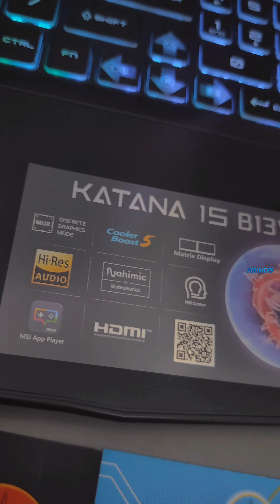𝐌𝐒𝐈 𝐊𝐀𝐓𝐀𝐍𝐀 𝟏𝟓 𝐁𝟏𝟑𝐕𝐄𝐊 𝐈𝟕 𝟏𝟑𝟔𝟐𝟎𝐇 𝟏𝟔𝐆𝐁 -𝟏𝐓𝐁 -𝐑𝐓𝐗𝟒𝟎𝟓𝟎 𝟔𝐆𝐁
𝐋𝐚𝐩𝐭𝐨𝐩 𝐌𝐒𝐈 𝐊𝐀𝐓𝐀𝐍𝐀 𝟏𝟓 𝐁𝟏𝟑𝐕𝐄𝐊 𝟗𝐒𝟕-𝟏𝟓𝟖𝟓𝟕𝟏-𝟏𝟒𝟒𝟒 𝐈𝟕 𝟏𝟑𝟔𝟐𝟎𝐇 𝟏𝟔𝐆𝐁 -𝐒𝐒𝐃 𝟏𝐓𝐁 -𝐑𝐓𝐗𝟒𝟎𝟓𝟎 𝟔𝐆𝐁 -𝐅𝐇𝐃 -𝐖𝐈𝐍𝟏𝟏+𝐎𝐇𝐒 -𝐁𝐋𝐀𝐂𝐊
•𝐑𝐩. 𝟏𝟕.𝟓𝟕𝟓.𝟎𝟎𝟎•
[Harga Per 07 Desember 2023]

Spesifikasi :
-Processor : Intel® Core™ i7
-Display : 15.6″ FHD (1920*1080), 144Hz 45%NTSC IPS-Level
-RAM : 16GB (8GB*2, DDR5-5200), Max 64GB
-Storage : 1TB NVMe PCIe
-Graphics : NVIDIA® GeForce RTX™ 4050
-Keyboard : 4-Zone RGB Gaming Keyboard
-Camera : HD type (30fps@720p)
-Battery :3-Cell 53.5 Battery (Whr), 200W Adapter
-Free : MSI Essential Backpack
-OS : Windows 11 Home + OHS 2021

Siap melayani 🫶

𝗪𝗔 𝗕𝗮𝗹𝗶𝗸𝗽𝗮𝗽𝗮𝗻 𝗥𝘂𝗵𝘂𝗶 𝗥𝗮𝗵𝗮𝘆𝘂 : 𝟬𝟴𝟭𝟯-𝟰𝟳𝟵𝟲-𝟴𝟬𝟴𝟬
𝗪𝗔 𝗠𝘂𝘀𝗼 𝗦𝗮𝗹𝗶𝗺 : 𝟬𝟴𝟮𝟮-𝟗𝟗𝟖𝟖-𝟔𝟑𝟕𝟏
𝗪𝗔 𝗔𝗪 𝗦𝘆𝗮𝗵𝗿𝗮𝗻𝗶 : 𝟬𝟴𝟱𝟭-𝟎𝟏𝟗𝟓-𝟏𝟏𝟖𝟕
𝗪𝗔 𝗕𝘂𝗻𝗴𝗧𝗼𝗺𝗼 : 𝟬𝟴𝟮𝟭-𝟓𝟒𝟒𝟏-𝟓𝟕𝟐𝟏

𝗧𝗼𝗸𝗼𝗽𝗲𝗱𝗶𝗮 𝗦𝗮𝗺𝗮𝗿𝗶𝗻𝗱𝗮:𝗔𝗿𝗶𝗻𝗚𝗼𝗖𝗼𝗺𝗽𝘂𝘁𝗲𝗿
𝗧𝗼𝗸𝗼𝗽𝗲𝗱𝗶𝗮 𝗕𝗮𝗹𝗶𝗸𝗽𝗮𝗽𝗮𝗻:𝗔𝗿𝗶𝗻𝗚𝗼 𝗖𝗼𝗺𝗽𝘂𝘁𝗲𝗿 𝗕𝗮𝗹𝗶𝗸𝗽𝗮𝗽𝗮𝗻
𝗦𝗵𝗼𝗽𝗲𝗲 𝗦𝗮𝗺𝗮𝗿𝗶𝗻𝗱𝗮:𝗮𝗿𝗶𝗻𝗴𝗼.𝗰𝗼𝗺𝗽
𝗦𝗵𝗼𝗽𝗲𝗲 𝗕𝗮𝗹𝗶𝗸𝗽𝗮𝗽𝗮𝗻:𝗮𝗿𝗶𝗻𝗴𝗼.𝗯𝗮𝗹𝗶𝗸𝗽𝗮𝗽𝗮𝗻